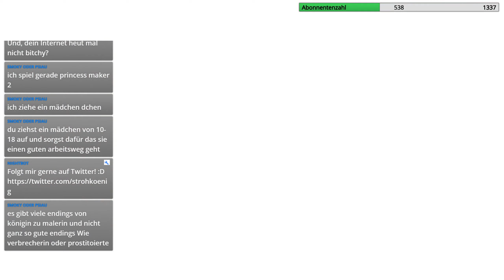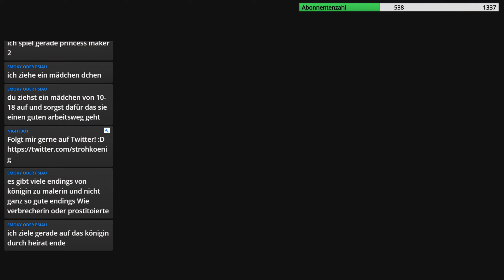Immer neue Gegner aus alten Räumen - The Legend of Zelda: Link's Awakening (HD / Switch) (deutsch)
Es könnte mal wieder so schön sein im Leben des Link - stattdessen jedoch kentert er auf seiner Weltreise mit seinem Schiff in einem Unwetter und wird auf eine mysteriöse Insel gespült. Diese Insel kann man nur verlassen, indem man den Windfisch weckt, wofür man jedoch erst mal acht Instrumente der Sirenen finden muss.
Wird es Link gelingen, die Insel Cocolint wieder verlassen zu können?

Gespielt wird das Remake von Link's Awakening auf der Nintendo Switch.

- Let's Play The Legend of Zelda: Link's Awakening für Nintendo Switch - offizielle Seite des Spiels: